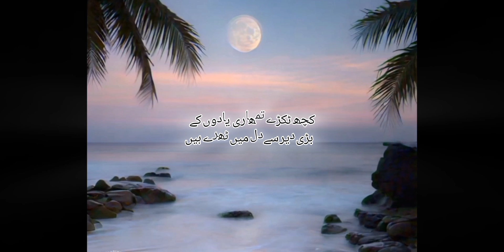آج ہلکی ہلکی بارش ہے_ Best Urdu Poetry.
آج ہلکی ہلکی  بارش  ہے_
     اور سرد ہوا کا رقص بھی ھے

آج پھول  بھی بکھرے بکھرے ہیں_
     اور ان میں تیرا  عکس بھی ہے،

آج بادل گہرے گہرے ہیں_
     اور چاند پہ لاکھوں پہرے ہیں

کچھ ٹکڑے تمھاری  یادوں کے_
     بڑی دیر سےدل میں ٹھرے ہیں

میرے دل پہ یوں تم چھائے ہو
    آج یاد بہت تم  آئے  ہو